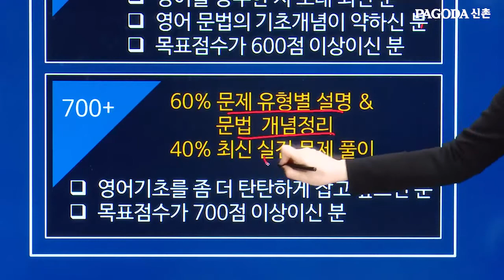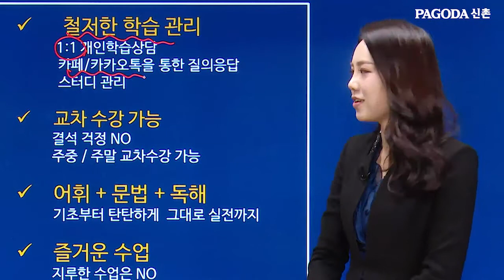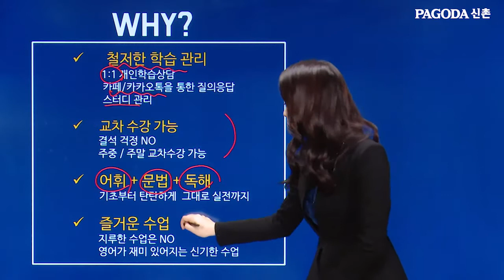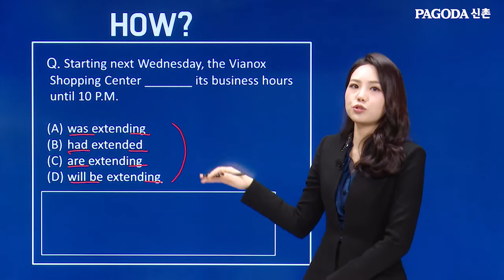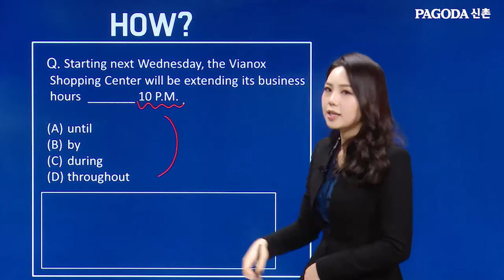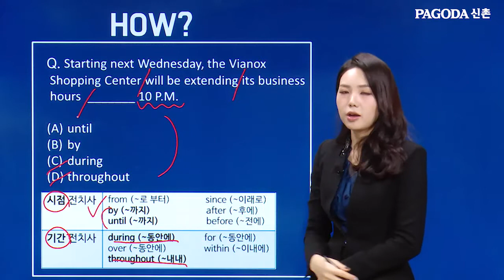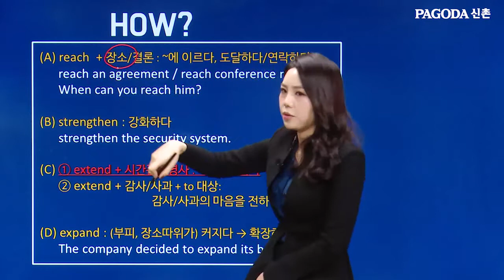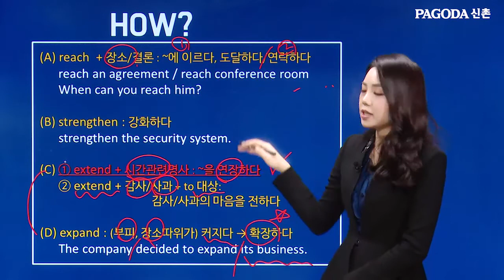[신촌학원]밀착토익 이효경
빈틈없이 완벽하게 밀착케어!
토익 입문부터 실전까지 꼼꼼하게 밀착토익
600+/700+